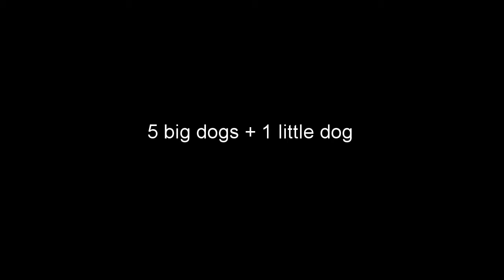5 big dogs + 1 little dog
Freerunning